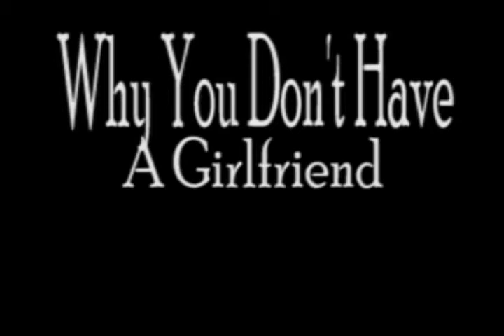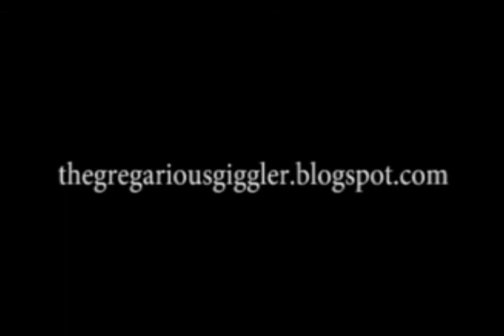The Cunning Captain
In less than 1 year I went out with 100 men. please like, follow and share my blog! thegregariousgiggler.blogspot.com

Vlog #3 - The Cunning Captain